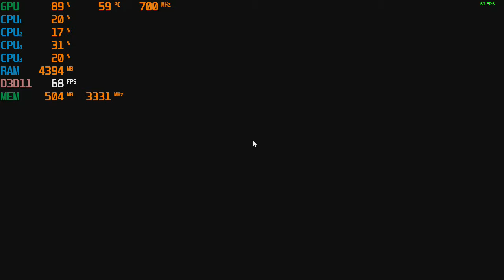Paladins - Gameplay With The Radeon HD 5570 & AMD A8 5600K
Cpu: A8-5600K 3.9ghz OC
Gpu: AMD Radeon HD 5570 OC 1GB ddr3
Ram: 8gb 1600hmz (overclocked to 1866mhz) ddr3